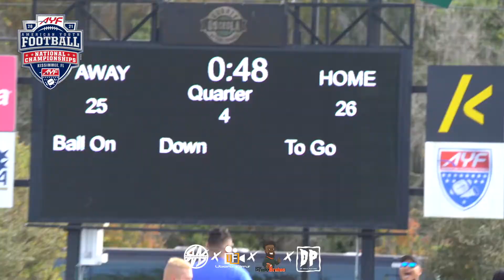OG DUCKS V RCU 10U